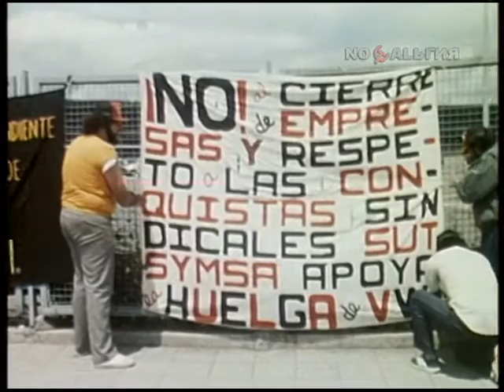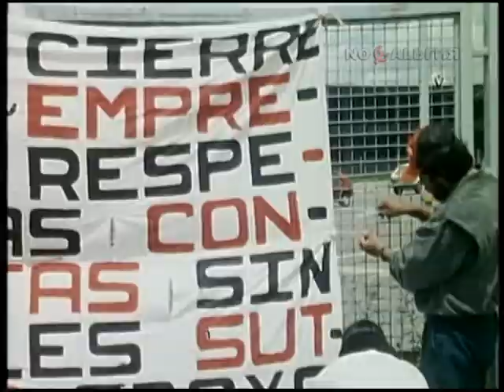Мексика. «Фольксваген». Забастовка рабочих на автозаводе 7.08.1987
7 августа 1987 года

Забастовка мексиканских рабочих на автозаводе «Фольксваген»

Пуэбла-де-Сарагоса
Heroica Puebla de Zaragoza

Фольксваген Мексика (Volkswagen de México S.A. de C.V. (Sociedad Anónima de Capital Variable))